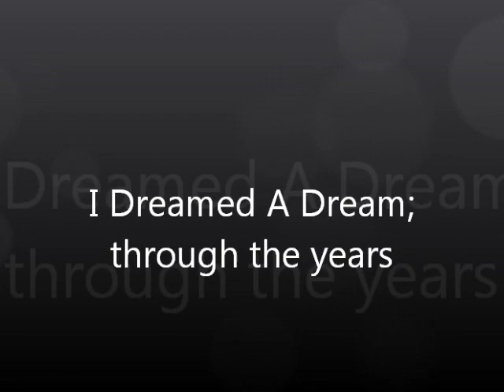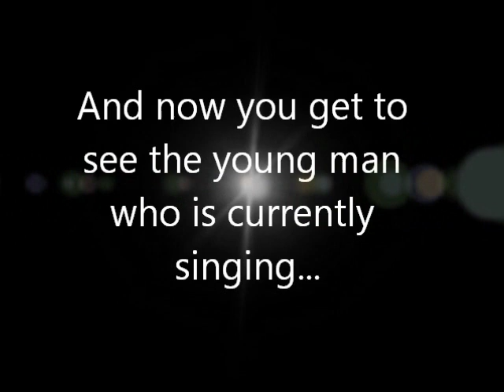I Dreamed A Dream; Emmet Cahill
I Dreamed A Dream sung by Emmet Cahill and featuring some of the singers who have covered the song starting with Rose Laurens in 1980.

I am NOT Emmet. I am Jill, the girl who runs Cahill's Clan.